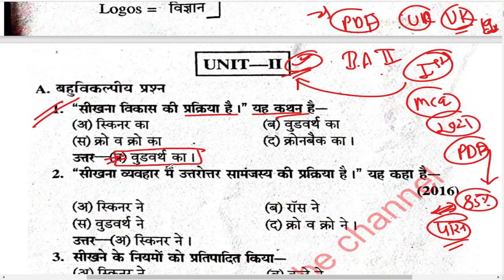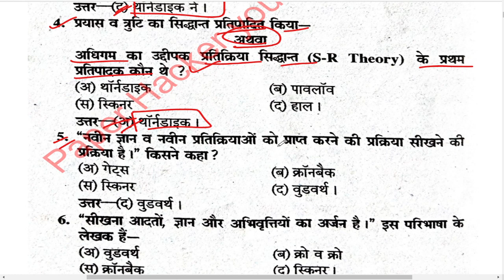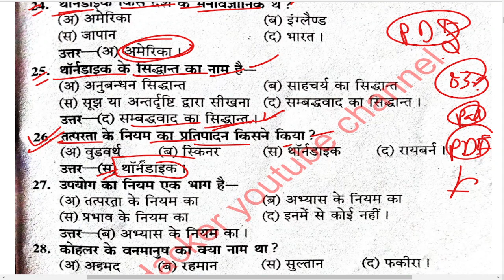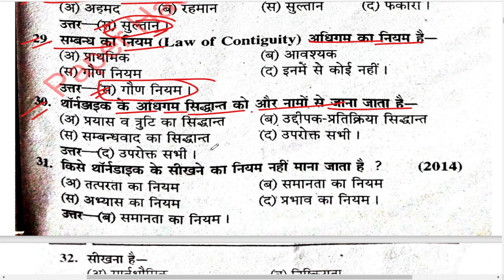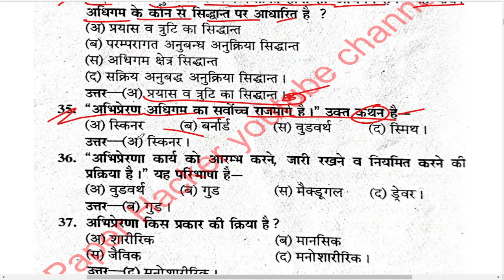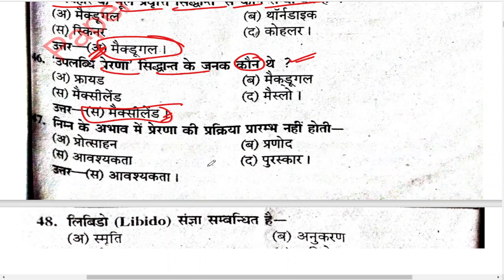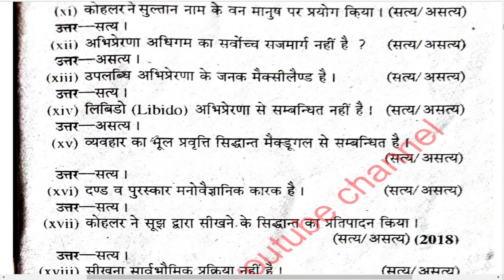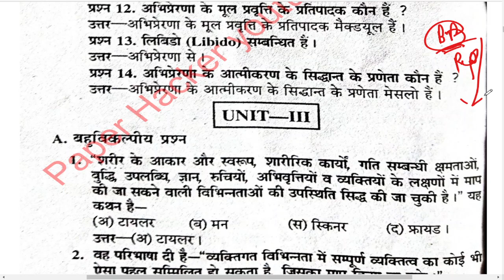B.A 2nd year Education 1st paper, 2021 Improvement / Back पेपर में आने वाले प्रश्न, Paper Hacker